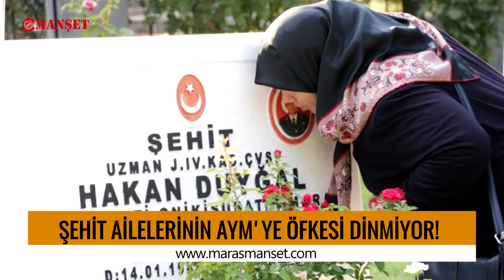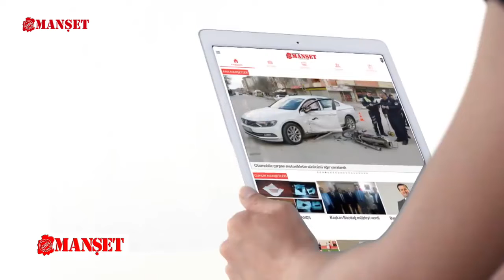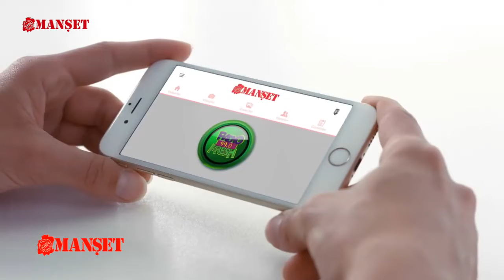KAHRAMANMARAŞ'TA NELER OLDU?